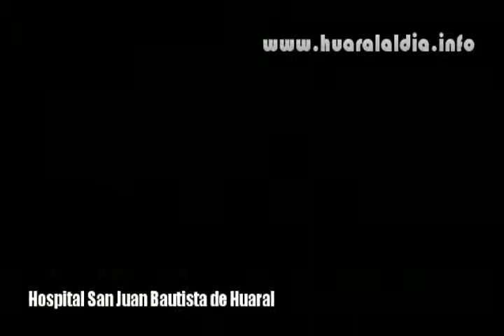ALDO CLAROS CARBAJAL NUEVO DIRECTOR DEL HOSPITAL DE HUARAL